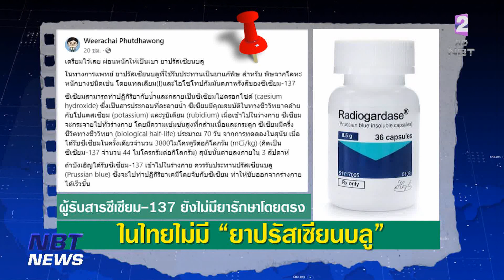ไทย ยังไม่มียา " ปรัสเซียนบลู (Prussian blue) " ข่าวเที่ยง วันที่ 21 มีนาคม 2566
ผู้ที่รับสารซีเซียม-137 มีข้อมูลจากนักวิชาการไทยว่า ยังไม่มี "ยาปรัสเซียนบลู" ที่ใช้กินเป็นยาแก้พิษจากโลหะหนักบางชนิด เช่น แทลเลียม และซีเซียม-137